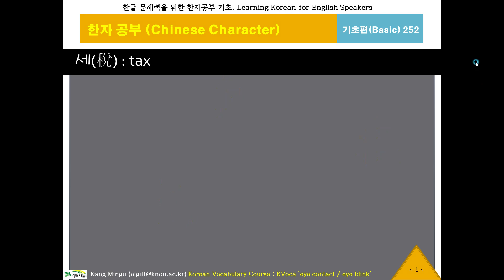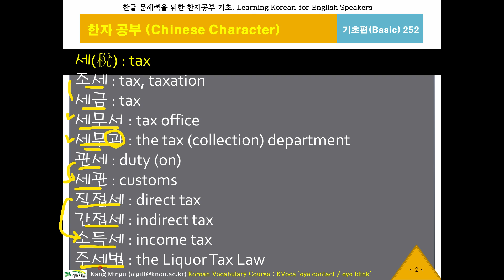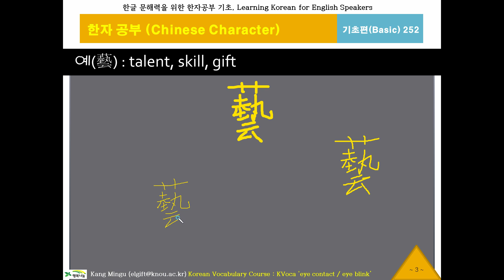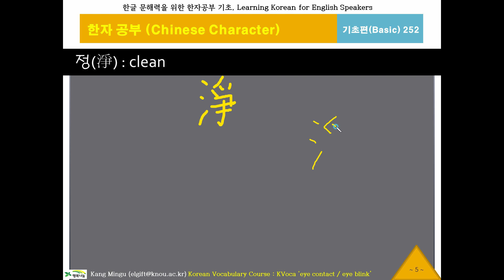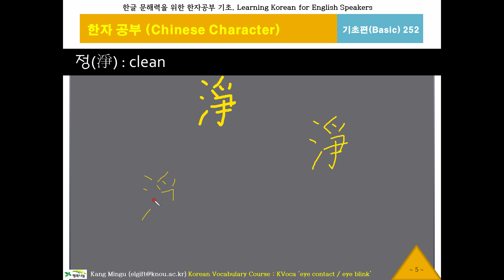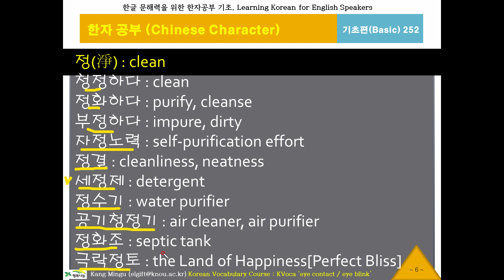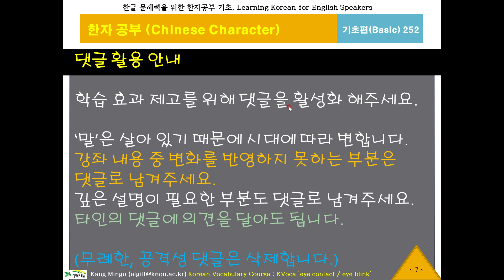한글 워드파워, 한자공부252(세,예,정), Chinese Character, 기초 한문 900자, 한글 문해력, 한국어 단어구조, Korean Word Power, 한자쓰기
한국어 단어는 순수 한국어를 기반으로 하는 경우보다 한자어를 기반으로 하는 경우가 훨씬 많습니다. 그러다보니 한자를 모르면 그 의미를 모르거나 오해하기가 쉽습니다. 즉, 자칫 잘못하면 서로 말이  통하지 않을 수 있다는 의미입니다. 이 프로그램은 그런 문제를 해소하기 위한 문해력 향상을 위해 한자, 한문 학습을 목표로 하고 있습니다.